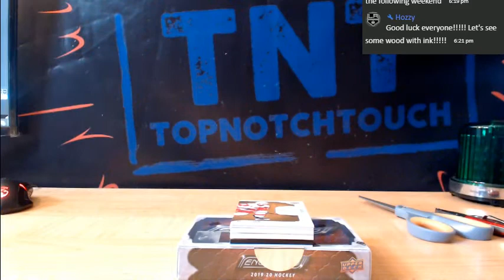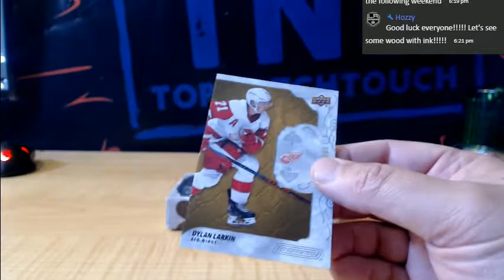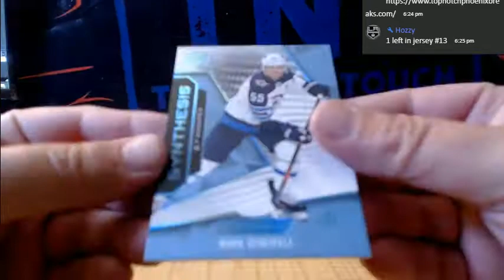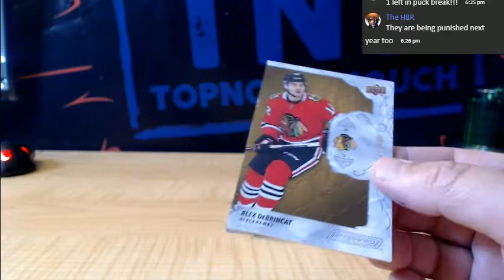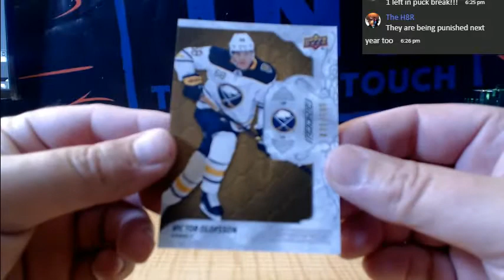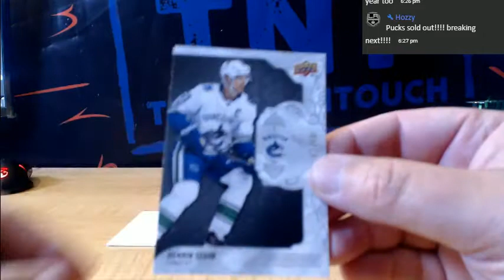19-20 UPPERE DECK ENGRAINED HOCKEY 2 BOX BREAK # 1